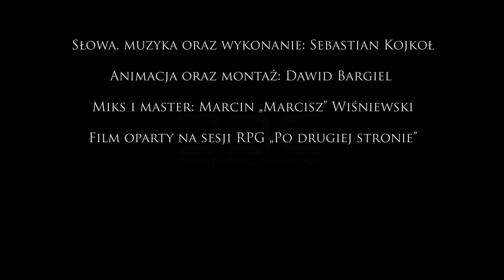Było nas czterech - Unreal Engine 4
Animacja zrealizowana na podstawie sesji RPG "Po drugiej stronie''
z G.F. Darwin. Autorem sesji jest Michał Bańka z kanału Baniak Baniaka. Animacja została zrealizowana na silniku graficznym Unreal Engine 4.